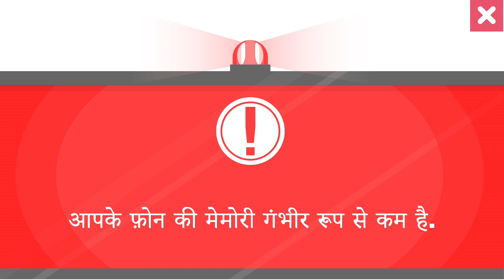Super Cleaner & phone Booster,Fast Cleaner & CPU C